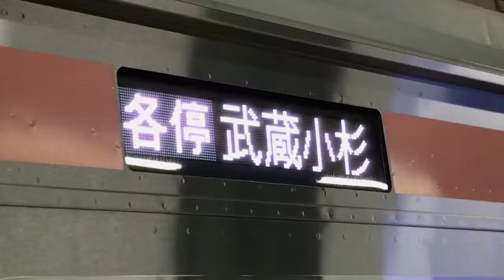【１日数本のレア運用 武蔵小杉行】石神井公園駅到着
2018/12/19撮影
東急東横線5050系10両編成です(´∇｀)
東急東横線内は急行運転でした♪

ｰｰｰｰｰｰｰｰｰｰｰｰｰｰｰｰｰｰｰｰｰｰｰｰｰｰｰｰ

ｰｰｰｰｰｰｰｰｰｰｰｰｰｰｰｰｰｰｰｰｰｰｰｰｰｰｰｰ

ｰｰｰｰｰｰｰｰｰｰｰｰｰｰｰｰｰｰｰｰｰｰｰｰｰｰｰｰ